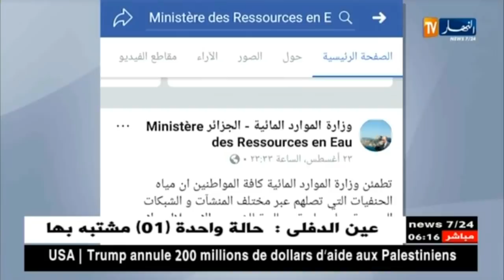مجتمع: عائلات تقاطع مياه الحنفيات خوفا من وباء الكوليرا